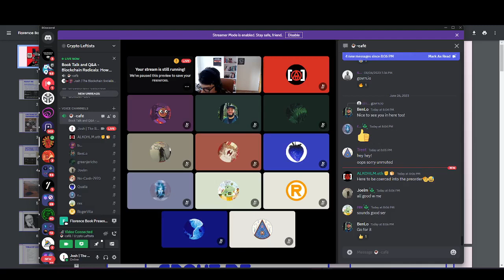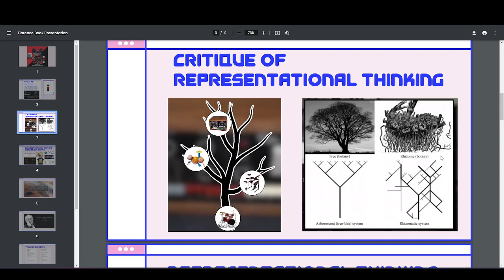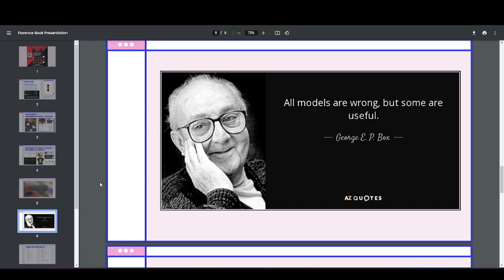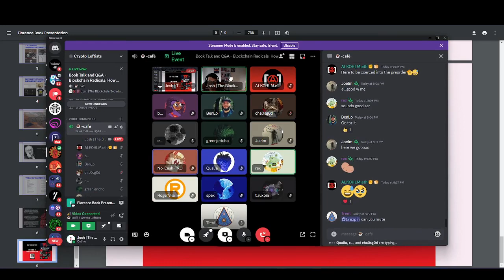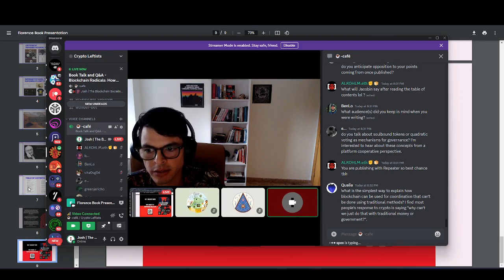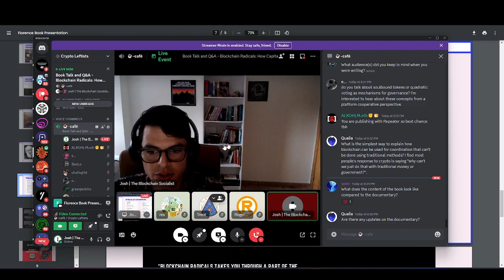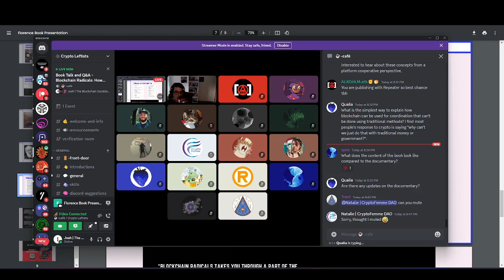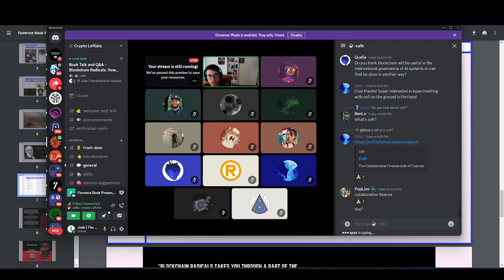Blockchain Radicals: How Capitalism Ruined Crypto and How to Fix It | Book Talk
Where I talk about my upcoming book published through Repeater Books on the Crypto Leftists discord as well as a Q&A session afterwards.

Over the last decade, blockchains and crypto have opened up a new terrain for political action. It is not surprising, however, that the crypto space has also become overrun by unscrupulous marketing, theft and scams. The problem is real, but it isn’t a new one. Capitalism has ruined crypto, but that shouldn’t be the end of it.

Blockchain Radicals shows us how this has happened, and how to fix crypto in a way that is understandable for those who have never owned a cryptocurrency as well as those who are building their own decentralised applications. Covering everything from how Bitcoin saved WikiLeaks to decentralised finance, worker cooperatives, the environmental impact of
Bitcoin and NFTs, and the crypto commons, it shows how these new tools can be used to challenge capitalism and build a better world for all of us.

While crypto is often thought of as being synonymous with unbridled capitalism, Blockchain Radicals shows instead how the technology can and has been used for more radical purposes, beyond individual profit and towards collective autonomy.